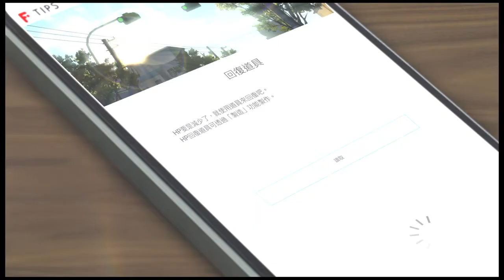BLUE REFLECTION 帝 074